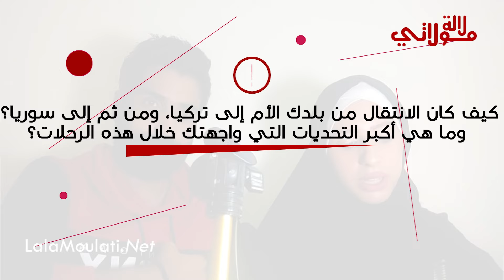لم ترَ أمها لمدة 11 سنة فقررت سلوى زيارتها بتركيا ،تعرفت على شاب سوري وبدأت قصة حب غير متوقعة بينهما